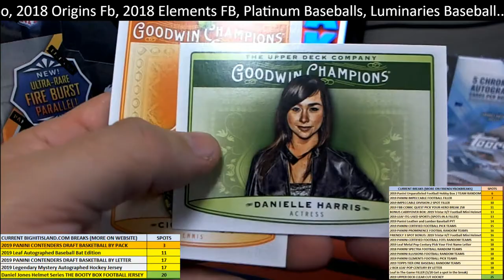2019 Goodwin Champions pack for Kevin G